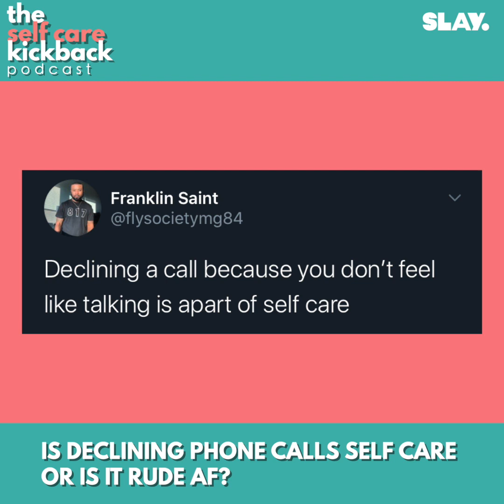The Self Care Kickback - Is Declining A Call Self Care Or Is It Rude AF?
This Week Host Terry Torrington (@TerryTorro) Thameka Thompson (@Thameka_nicole) and Chris Almanzar (@CHIPMZR) discuss whether declining phone calls is self care or rude af.

In the main topic we discuss negative self talk and the ways we can begin to heal it

Note - Due to social distancing we're recording via phone. There is background noise and a few technical interruptions, we apologize in advance.